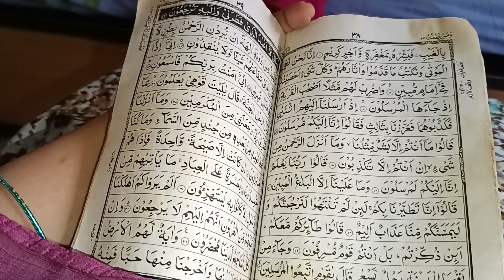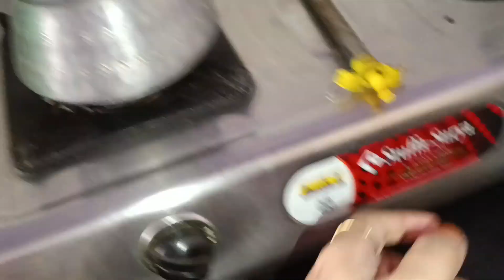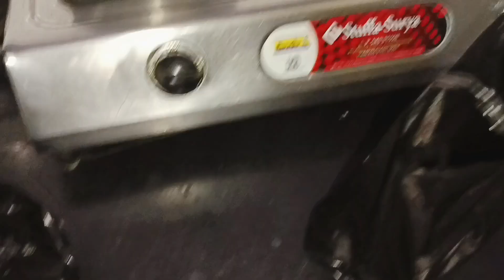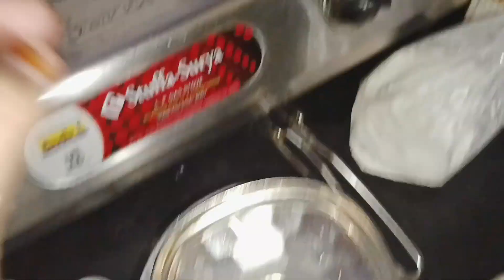Friday vlog # aaj ghrme aaye the guests # mene banaya CHICKEN MANCHURIAN mere style me